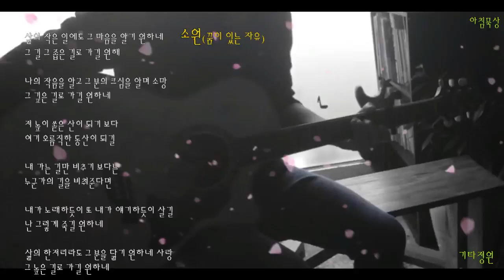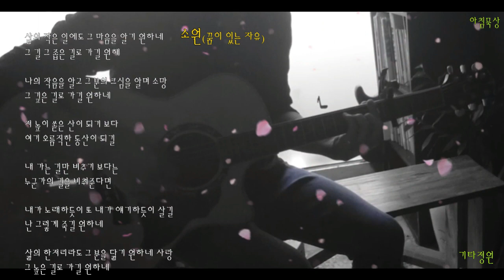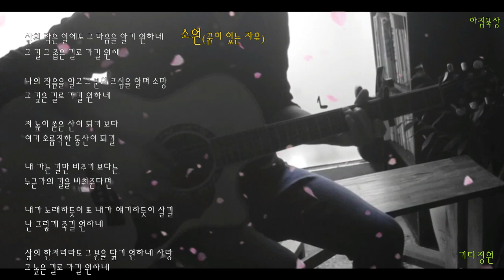꿈이 있는 자유(소원)삶의 작은 일에도/통기타 찬양/CCM모음(더보기)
구독👍좋아요💙
찬양모음(CCM/연주/캐롤송)